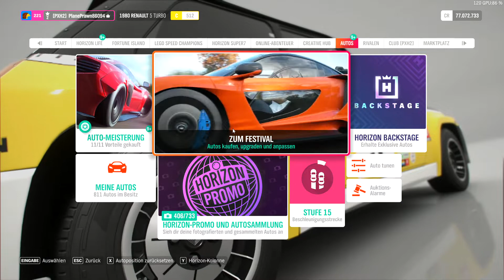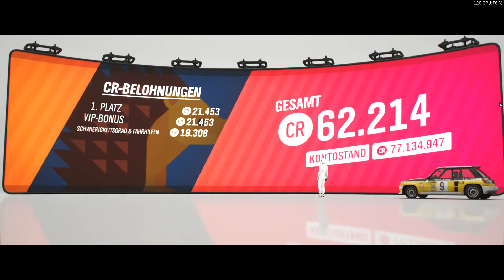Lets Play Renault 5 Turbo 1, die Gruppe B mit Heckantrieb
CPU:  AMD Ryzen 5 2600

Hauptplatine: Gigabyte  X570 UD

Grafikkarte : XFX Radeon RX 5700 XT Triple Dissipation

 Arbeitsspeicher: Corsair Vengeance LPX DIMM 32GB DDR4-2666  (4X 16 GB)

          500GB Seagate Barracuda 7200.12

Netzteil: Gigabyte G750H (750 Watt)